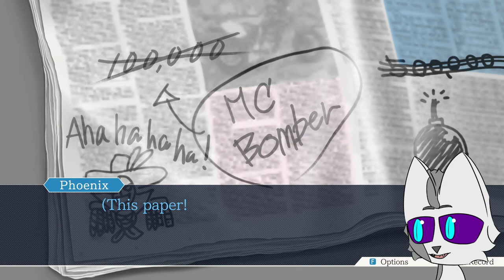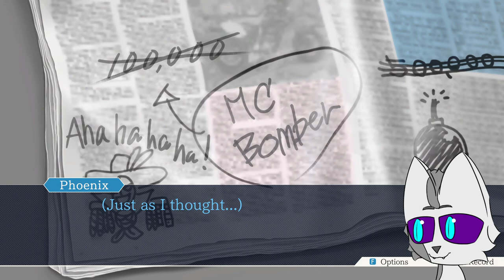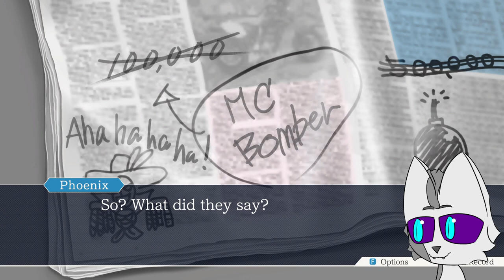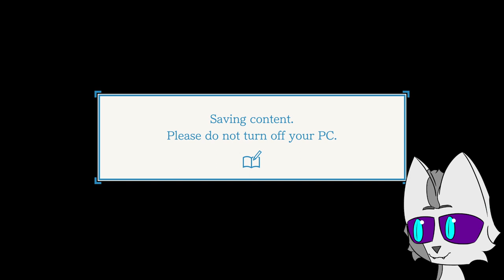A Phony, Some French and Poison | AA Trials and Tribulations First Time Playthrough (25)